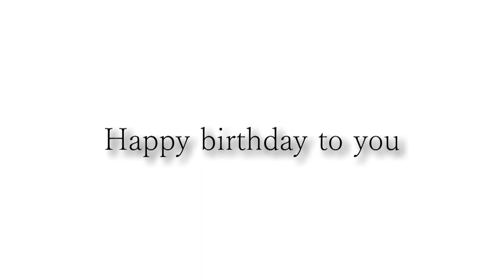尾崎さんお誕生日おめでとうございます